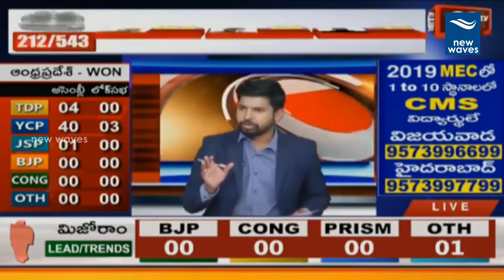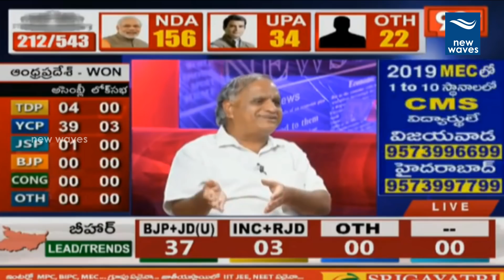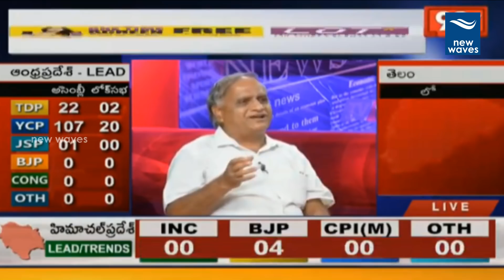జనసైనికులు నిరుత్సాహ పడరు Telakapalli Ravi About Janasainiks | AP Election Results 2019 | New Waves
ap election results 2019 will be telecasted exclusive on 99 tv and new waves. counting of votes will start on may 23rd. next cm of andhra pradesh will be decided by the end of the day. stay tuned and watch live on new waves media and 99 tv telugu

AP Election Results 2019 LIVE Janasena, YSRCP vs TDP, Pawan Kalyan, ap Lok sabha Results 2019

AP Election Results 2019 LIVE updates
ap election results 2019,ap cm 2019,pawan kalyan,telangana lok sabha election results,election 2019 india, election results 2019 india, election result live today,

Andhra Pradesh General (Lok Sabha) Election Results 2019 Live Update
Election Results 2019 - Constituency Wise

Assembly Election Results 2019 Date and Time: Election Commission to begin counting votes for Odisha, Andhra Pradesh, Arunachal, Sikkim polls.ap next cm ys jagan,ap next cm chandrababu,ap elections live,ap elections 2019 live,election live updates,election live news.

Assembly Election Results 2019 Date | The Election Commission of India will start counting votes for Vidhan Sabha or Assembly elections on 23 May, 2019 (Thursday) at 8 am. The Assembly elections were held in four states — Odisha, Andhra Pradesh, Arunachal Pradesh and Sikkim — simultaneously with the Lok Sabha Elections over April and May.

The Odisha, Andhra Pradesh, Arunachal Pradesh, and Sikkim Assemblies went to polls in the duration between 11 April and 19 May, and the Election Commission will declare the results for at least 534 Assembly seats — which is almost as many as the Lok Sabha seats — on 23 May.

Andhra Pradesh

In Andhra Pradesh, it is crucial for the TDP to retain power after its comfortable win in the 2014 Vidhan Sabha elections. However, for the principal Opposition, the YSR Congress, it's a must-win situation to ensure its political sustainability. The Congress is seeking a resurrection in Andhra Pradesh after the rout it suffered post-bifurcation in 2014.

Meanwhile, the stakes are not high for the BJP, but it is seeking to make a point on its relevance in the state's political landscape. Attention will also be on the Jana Sena as it is likely to alter the fortunes of either of the other four parties by splitting the votes, particularly that of a dominant community that tilted the scales in favour of TDP in 2014.
In 2014, the TDP had an alliance with the BJP and the combine was supported by the Jana Sena Party of Telugu film star Pawan Kalyan. The state has 294 MLAs in its Assembly.

In 2009 Election Results the UPA won around 261 out of 543 seats, and in the second position was NDA with 158 seats, while 23 seats were won by Left parties.

In 2014 Election Results the BJP won 282 seats out of 543 seats. This took the NDA tally to 336 seats out of 543 seats in the Lok Sabha. INC could only manage to win 44 seats and stayed in the second position while AIADMK party from Tamil Nadu came third with 37 seats in the 2014 Lok Sabha Elections.